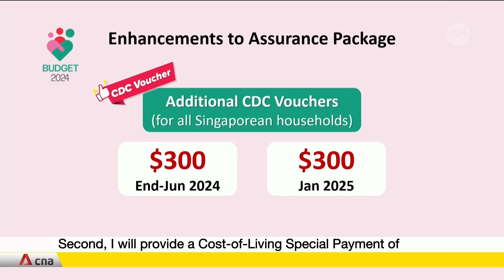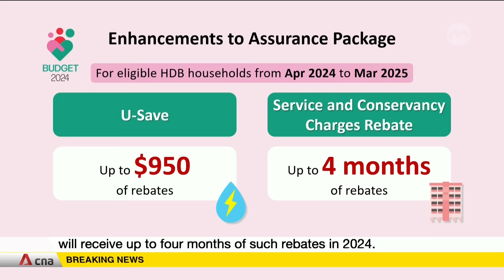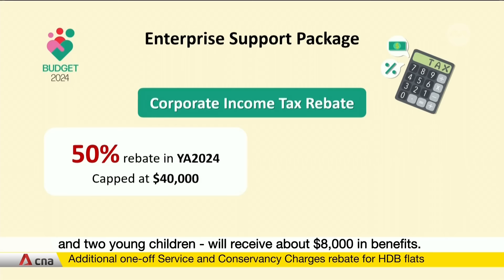Budget 2024: Additional S$600 in CDC vouchers, one-time cash payment for eligible Singaporeans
All Singaporean households will get an additional S$600 in CDC Vouchers. There will also be a Cost-of-Living Special Payment of between S$200 and S$400 cash, for adult Singaporeans with Assessable Income of up to S$100,000 and who do not own more than one property. Deputy Prime Minister and Finance Minister Lawrence Wong announced this during his Budget2024 speech in parliament on Friday (Feb 16). READ